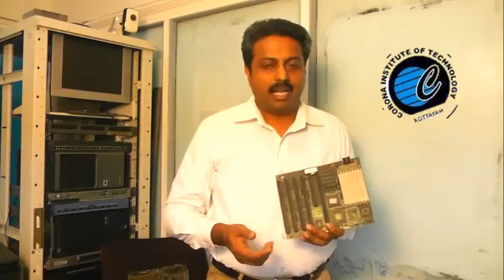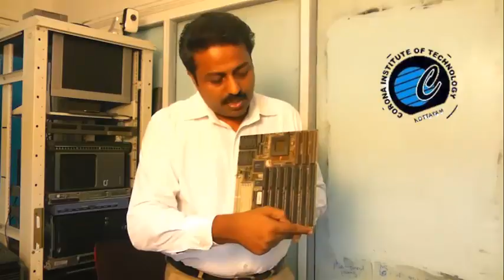IT Infrastructure Training Session from Corona Institute – Hardware : Expansion Slots